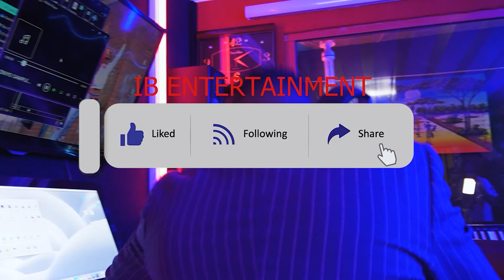Zeze Kingston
IB Entertainment had a chance to know the story behind Zeze Kingston music.